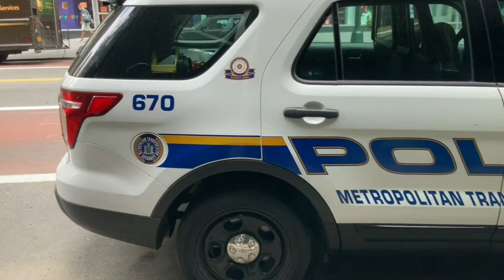Police Siren Sound Effects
Hello my friends i welcome you to our channel - Let's hear life. Life is full of so many beautiful sounds. Music calm your soul to the deepest. You will find all sort of sounds nature provides you , here in our channel. It motivates us to bring more relaxing sounds and music for you guys.

other tags :- police siren, police car sounds, police car, police bike, siren sound, emergency sound, emergency sound effects, ambulance sound effects ,police car sound effects